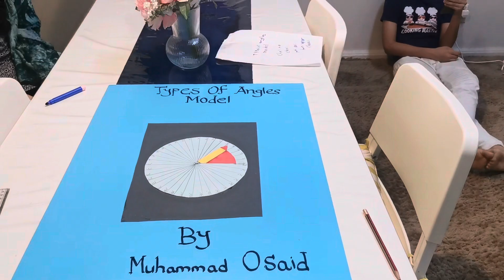Kia itna Saving Karna Sahi Ha??||My opinion on Savings ||Share Your Thoughts With Me